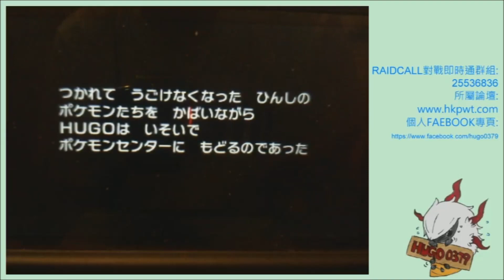燃燒蟲的冒險!#18 很多岩崩的龍天王!